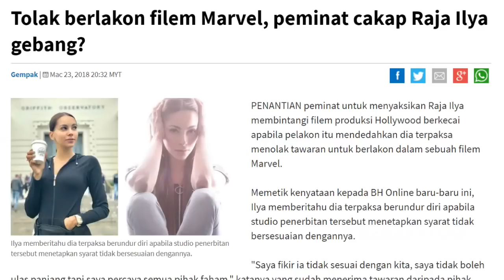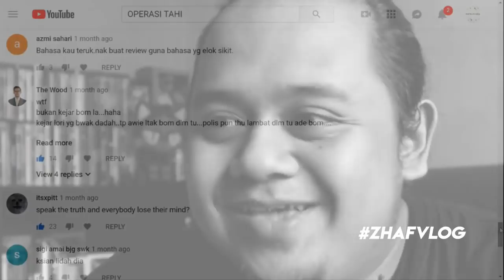React to Raja Ilya FELINA MOVIE TRAILERS | Malaysia Reaction